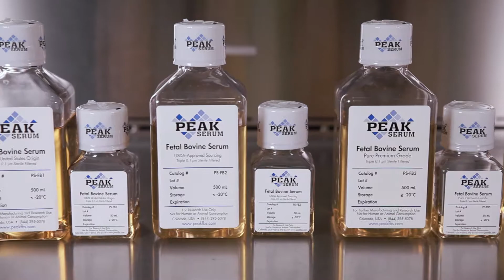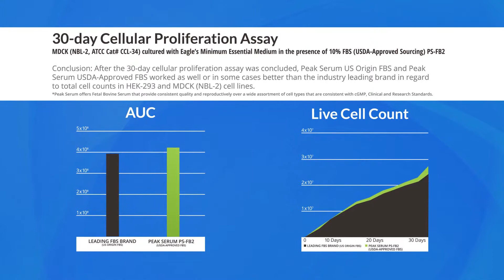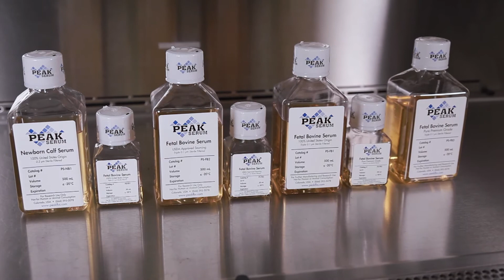The Peak Serum Difference - Fetal Bovine Serum (FBS)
Peak Serum, Inc. is a privately owned and independent supplier of life science laboratory products, conveniently located near high-technology science parks in Denver, Boulder and Fort Collins, Colorado.

Our core focus is Fetal Bovine Serum (FBS) for cGMP / clinical trial research and diagnostics applications. Peak Serum offers a wide range of high quality, 100% US origin and USDA-approved FBS products for all levels of research compliance.

Peak Serum’s products are backed with superior knowledge, while delivering competitive market pricing and a consistent, readily available supply.

With over 12 years in the biotech industry, we at Peak Serum have learned that personal relationships, integrity and a consistently high-quality products make all the difference. This is what separate us from the large corporations.

All of our fetal bovine serums are sourced exclusively from the United States and USDA-approved countries and our 100% US Origin fetal bovine serum has performed better in 30-day comparisons than leading competitors.

Learn more about what makes Peak Serum's Fetal Bovine Serum the most superior on the market by watching our informational video.